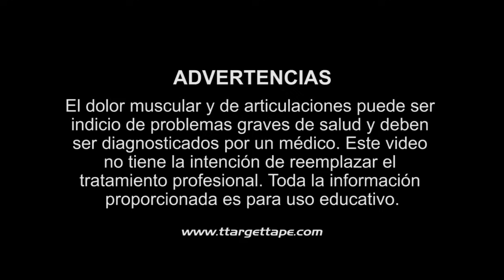Target Tape - Tensión del biceps femoral